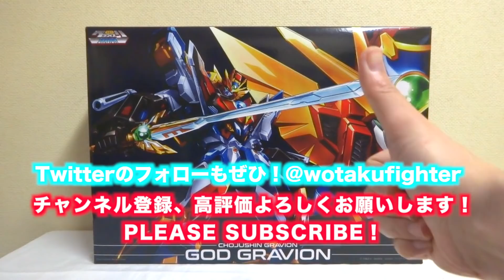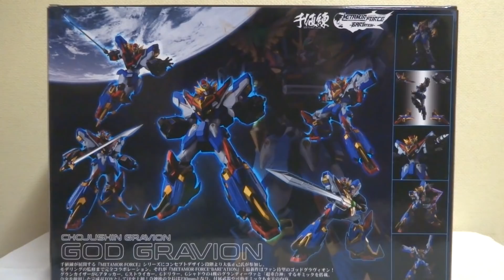【超重神 グラヴィオン】超重合神！ゴッドグラヴィオン 千値練 METAMOR FORCE “BARI"ATION ヲタファの変形徹底レビュー / Sentinel GOD GRAVION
「METAMOR-FORCE “BARI"ATION 超重神 グラヴィオン ゴッドグラヴィオン  」のレビュー！劇中同様、グランカイザーを中心とした4機のグランディーヴァと超重合神しゴッドグラヴィオンになります！この動画ではその変形合体プロセスを中心にじっくりレビューしています。グラヴィオン大好きなので本当に感慨深いです。夢のようなアイテム、千値練さん本当にありがとう！！！！コメント待ってます(´ー`)/

 ギター : ヲタファ

從假面騎士ZERO-ONE、戰隊、變形金剛等，